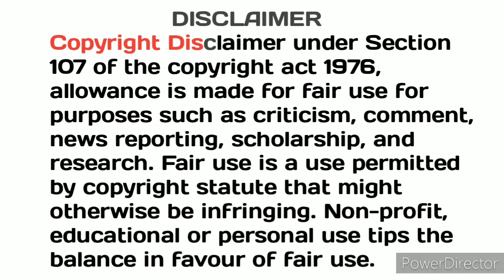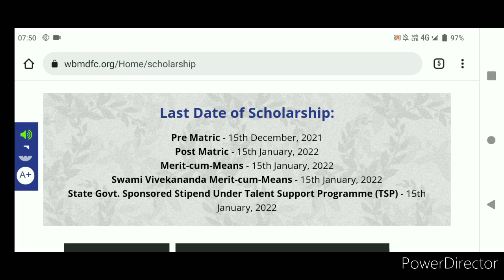aikyashree scholarship 2021-22 last date. scholarship news. today scholarship update.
so, friends In this video I am going to discuss about aikyashree scholarship 2021-22 last date. scholarship news. today scholarship update.

aikyashree scholarship 2021 payment date
scholarship payment date
aikyashree scholarship 2021 status check problem
aikyashree scholarship
aikyashree
scholarship update
aikyashree scholarship 15 December last date
aikyashree scholarship last date extended
last date of aikyashree scholarship 2021
aikyashree last date 2021
aikyashree scholarship last date
E-Info